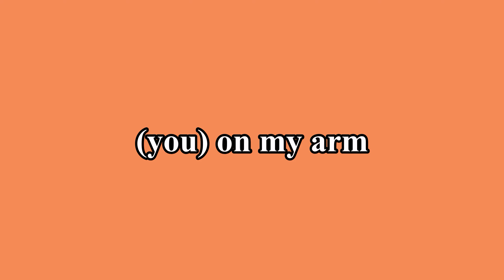leith ross - (you) on my arm (cover by shelby merchant)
love song eraaaaaa. i love this song! my leith videos always do super well so i hope this one lives up to the hype. hey guys!! how are you?? i am so busy, i'm at the point in the week where i go "There's no way I can get everything done". but here we are! getting things done! i'm in the middle of writing two short plays that are due by the end of this week, so i think that's mainly what i'm stressed about. anyways, love you guys! see you next tuesday!
love,
shelby